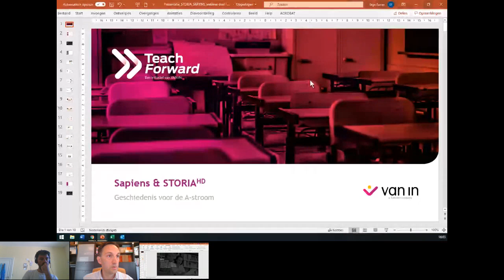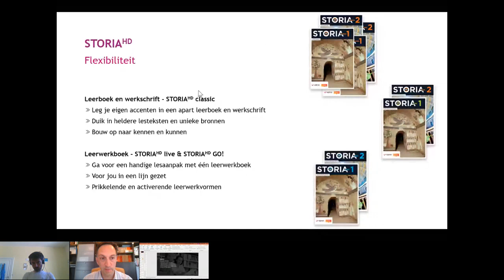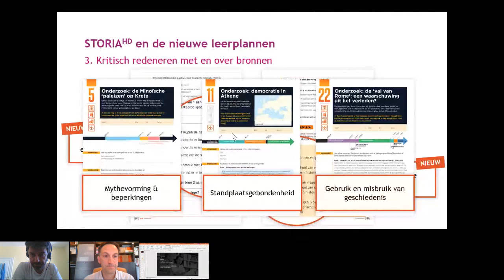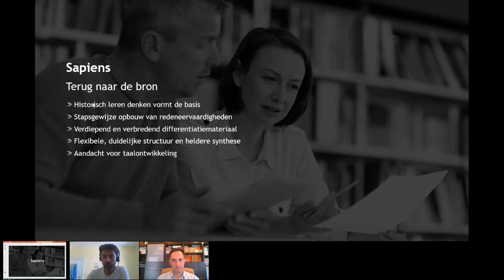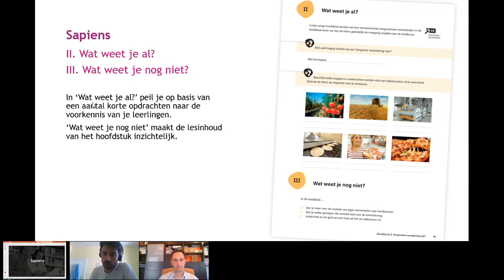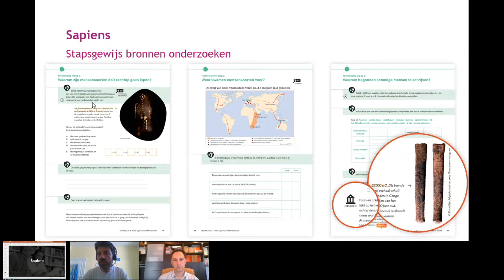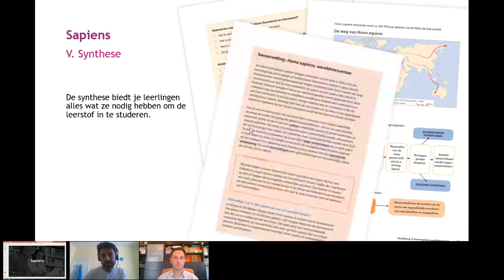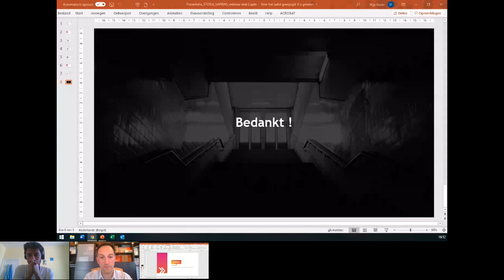Webinar Geschiedenis: Sapiens en STORIA HD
Ontdek onze reeksen geschiedenis voor de A-stroom, Sapiens en STORIA HD. Meer informatie op